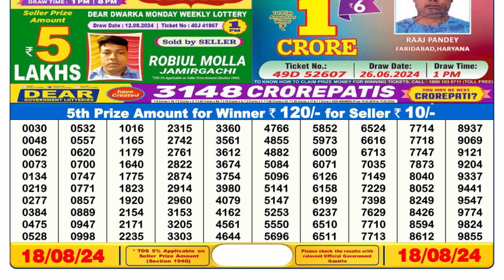SIKKIM LOTTERY 6PM RESULT 18.08.2024 || DEAR LOTTERY FAX